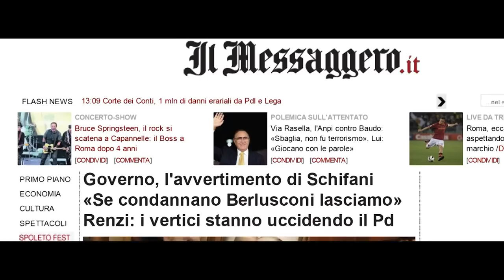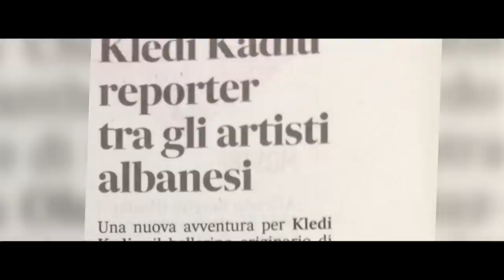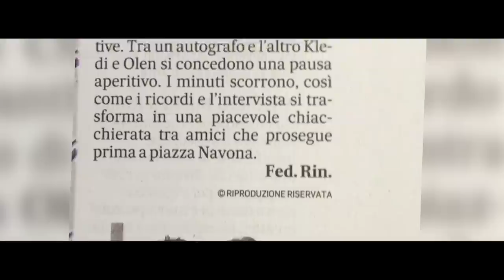KLEDI KADIU DUARTROKITJE Agon Channel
sezoni e ri televiziv  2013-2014  Agon Channel